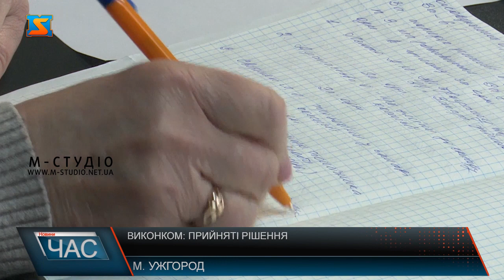Виконком: прийняті рішення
На черговому засіданні виконавчого комітету Ужгородської міської ради розглянули ряд питань, стосовно змін в комісіях. Також, члени виконкому проголосували за Програму підтримки державної установи «Закарпатська установа виконання покарань №9». На реалізацію передбачено 1 мільйон 200 тисяч з міського бюджету.  На 2023 рік передбачено 700 тисяч гривень, на наступний – 500. Програма передбачає забезпечення належних умов перебування взятих під варту та засуджених осіб, безперебійне надання електроенергії за допомогою придбання та підключення до електромережі дизельного генератора, а також зберігання енергоефективності. В рамках реалізації програми заплановані і ремонтні роботи. Внаслідок, тримання засуджених в Закарпатській установі виконання покарань буде покращене, як і умови роботи працівників.  Також, внесли зміни до складу комісії з організації дрібнороздрібної торгівлі та погодження режиму роботи закладів сфери обслуговування та затвердили новий склад комісії з демонтажу самовільно встановлених малих архітектурних форм та тимчасових споруд. Прийняту програму підтримки державної установи «Закарпатська установа виконання покарань №9» розглянуть на сесії Ужгородської міської ради.